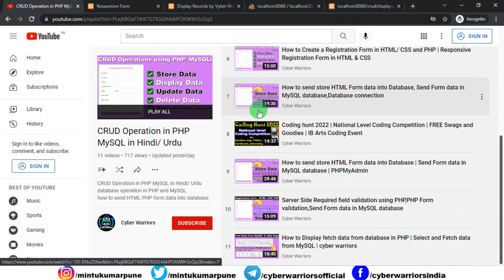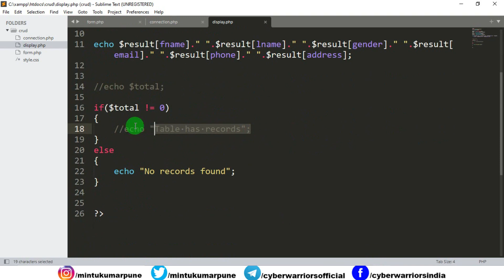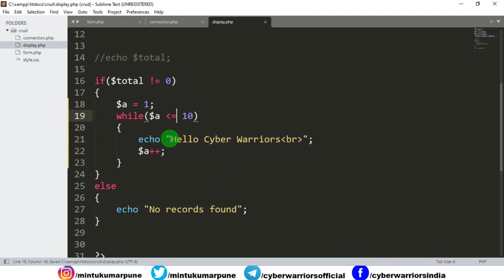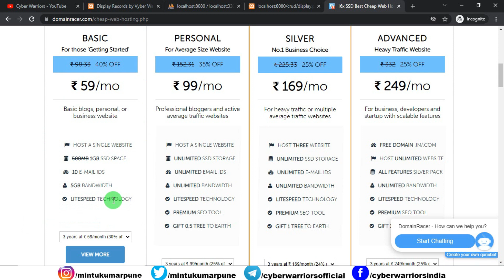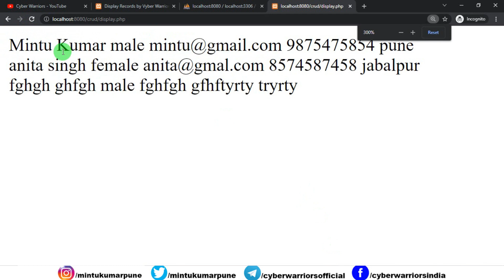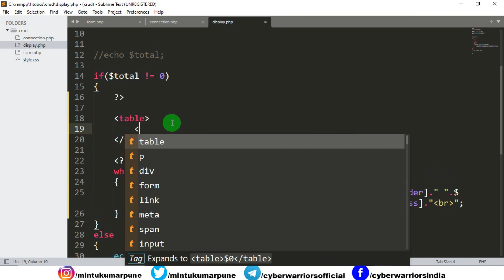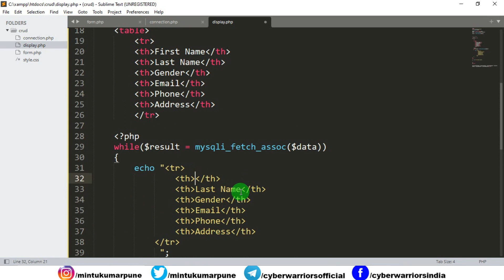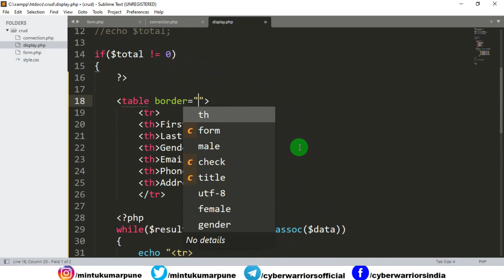How to Display fetch data from database in PHP | Select and Fetch data from MySQL | cyber warriors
In this video, I will teach you how to fetch and display MySQL table data into HTML/ PHP web pages using a select query.